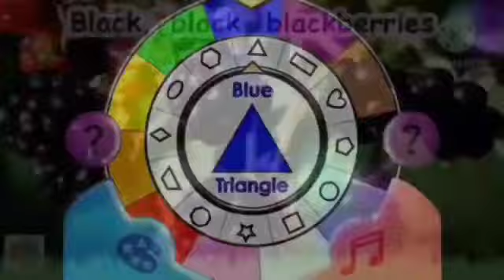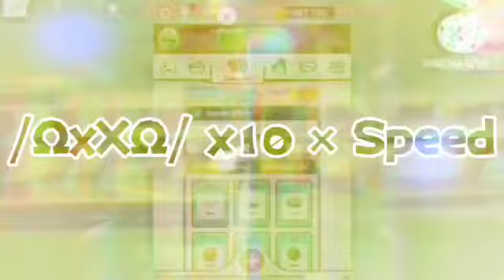Pou Game Over Speeding Up to Poufinity Times (7_1000) - Sneak Peek #1 - First almost 5 minutes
This project is just a Pou Game Over Speeding Up to Poufinity Times video but each time it's finished, I add more and more speed, resulting in the numbers increasing even more.

Get prepared for over an hour of A.E!
Credits:

@abay1official - Pou Game Over Speeding Up to Poufinity Times (6A-1000)